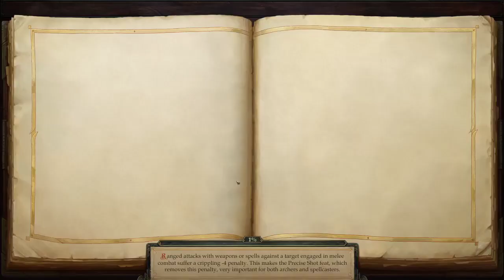Getting Rid Of Insomnia! (Pathfinder: Kingmaker Playthrough #6)